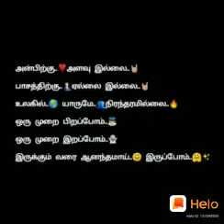8 June 2020(1)